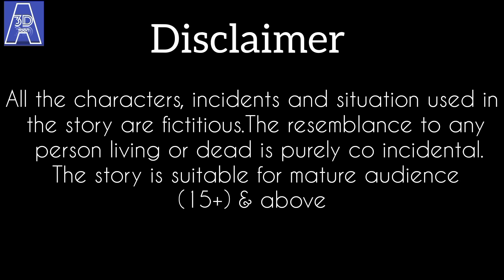💥ৰহস্যময়ী আইনা💥Assamese Cartoon|assamese hadhu|assamese story|assamese cartoon comedy|adult story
This video is about mirror...

🚫This video is for adult only🚫
🚫strictly adult content🚫

এই ভিডিঅ' ত দেখুওৱা সকলো চিত্ৰ চৰিত্ৰ ঘটনা কাহিনী আদি সকলো কাল্পনিক..কোনোৱে যাতে গাত পাতি নলয়..

ভোলা আৰু খেপৌ
assamese ghost story
cartoon
বানপানী
Assamese Cartoon

Assamese 3D toon channel and all of it videos are "not directed to children" within the meaning of Title 16 C.F.R. § 312.2 of CHILDRENS ONLINE PRIVACY PROTECTION ACT(USA)are not intended for children under 13 years of age.Assamese 3D toon and it owner(s) representatives and employees do not collect any information from children under 13 years of age on behalf of Assamese 3D toon channel.

Your quires-
putola
vabala
assamese story
assamese short moral story
bhebela video
vebela cartoon assamese
assamese bhebela
babbler
devela
assamese stories
animation
asomiya
hadhu
axomiya jomoni video
bhula khepou
daily cartoon
assamese funny video
funny assamese
assamese jokes
assamese xadhu
tweencraft video
new assamese video
assamese moral stories
vebela
bhebela
archana cartoon
pallabi cartoon
samiran cartoons
dutta da
gourundo pokhi
Mazza creation
bhuter
vutor
bhutor xadhu
ghost cartoon stories
ghost story
vuter cartoon
bhutor hadhu
teteli gosor vut
ice cream nodi
ice cream kheti
banpani cartoon
borokhun
dhoni dhukhiyar cartoon
radha
telsura
amarpali
raghupati
dalimi
bhavna
menoka
dalimi maloti assamese comedy video
assamese sadhu
hadu kotha
akhomiya hadu
tabela
bhebela video
hai bela
photo kaun
maza creation assamese cartoon
samiran cartoon assamese
assamese jomoni cartoon
sunukon munukon assamese cartoon
assamese cartoon bhajan
assamese cartoon comedy video
assamese bhoot cartoon
assamese cartoon bhoot
assamese song cartoon
nahor assamese cartoon
assamese cartoon song
cartoon assamese song
assamese babli cartoon beharbari outpost today episode
assamese cartoon new morisika mayabini
putukon assamese cartoon
new assamese cartoon
dubori anuragini khetei kai super dancer

*The resemblance to any person living or dead is purely co-incidental in those videos

*The following videos contains some horror elements  suitable for a mature audience(16+)